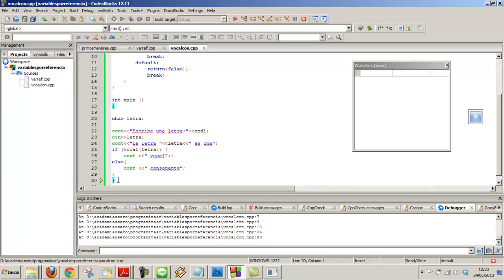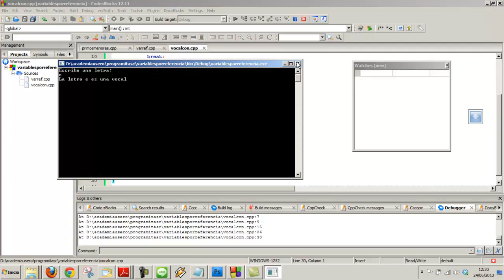Codeblocks Debugger Depurador Curso C++ Informática Programación Academia Usero Estepona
Suscríbete En Codeblocks, como en tantos entornos de programación, tenemos un debugger o depurador que nos permite parar el programa en una línea determinada, ejecutarlo a paso a paso y ver el valor de las variables. De este modo, podemos comprobar los posibles errores de programación y como funciona el programa.
Academia Usero en Estepona, el centro de formación con más vídeos en Internet del Mundo presenta: Codeblocks Debugger Depurador Curso C++ Informática Programación